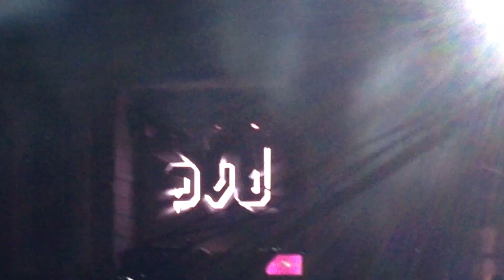Paul Van Dyk - Intro @ Medusa Sunbeach Festival 2016